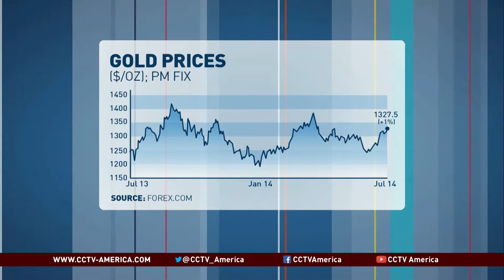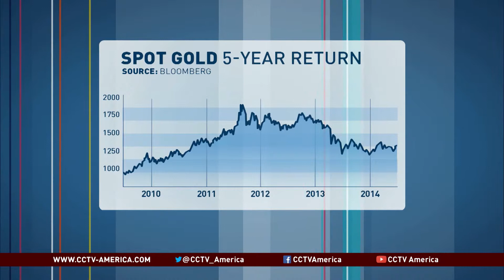Gold price hits 3-month high on softer dollar and Iraq crisis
Gold is some way from the record highs it enjoyed during the turbulence of the global financial crisis. But it's been enjoying a decent run lately. Gold future prices topped 1,327 dollars an ounce this Tuesday. That's its highest level since March and also the second straight quarter of gains. CCTV's Michelle Makori is joined by Paul Sacks, the Chief Information Officer for Aurum Options Strategies, to share his insight on this trend.